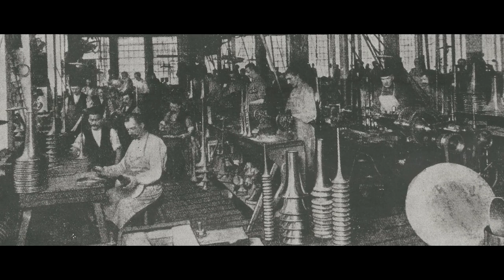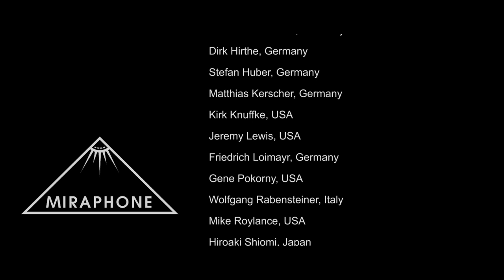75 Jahre Miraphone - 75 years Miraphone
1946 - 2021 - We're celebrating 75 years Miraphone.
"The Men behind the Brass" was composed by Matthias Hoffmann (Miraphone instrument maker) and arranged by Sebastian Höglauer.

We're grateful, happy and thankful to celebrate our 75 anniversary with musicians around the world.